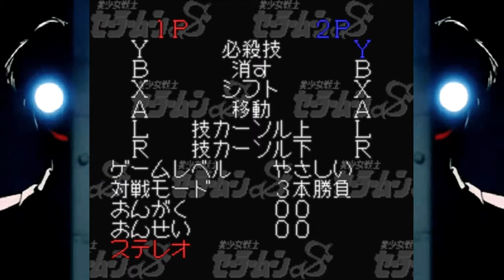Let's Play 20+ Years of Sailor Moon Part 38: BSSM S Kondo wa Puzzle de Oshioki yo (2/2)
You know what's always the best? Watching people on the internet play puzzle games. Enjoy!